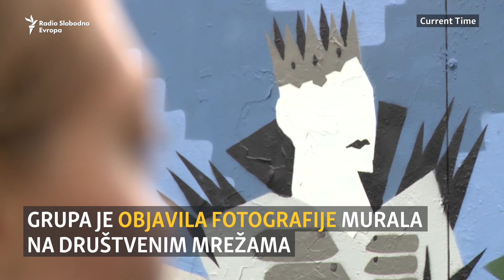Ruski umetnici oslikali mural podrške beloruskim protestima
Grupa uličnih umetnika u Sankt Peterburgu stvorila je zapanjujući mural izražavajući solidarnost sa protestima protiv nameštanja izbora u Belorusiji. Kako bi izbegli probleme sa ruskom policijom, oslikavali su mural noću.